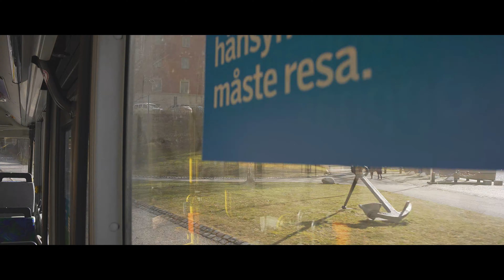Sweden, Stockholm, bus 65 ride from Centralen to Östasiatiska museet + walk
walk 0:02 , 12:22

bus 3:33

- recorded with SIRUI 24MM F2.8 1.33x Anamorphic Lens, Pilotfly Adventurer, Sony ECM-XYST1M

March 2021